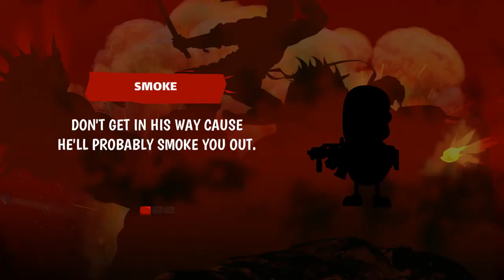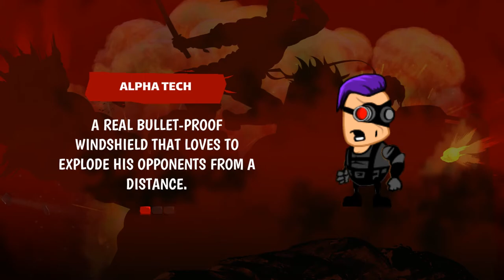Rogue Buddies 2 - Gameplay (iOS, Android)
Download link

In Rogue Buddies 2, you can choose from 4 mercenaries: Maximus (an assault and grenade specialist), Smoke (a gunner from heavy weapons and rocket launchers), Alfa-Tech (has an arsenal of shields and drones) and Duster (a jumping ninja with a katana) who go to a new search for gold and want to take revenge on the Company of evil. The game is a platform 2D action-shooter, reminiscent of such classic platformers, as "Metroid", "Mega Man" and others. In the game you will find a lot of levels, complete puzzles and enemies, which need to be destroyed.

[Gaming environment]

Our friends will not only face the threat in full jungle dangers, but will also visit abandoned cities, epic tunnels and the center of the earth. You will have to overcome the ruins, swim in the depths of the caves and climb the golden mountains of the Aztec jungle.

[Plot]

4 friends are on a mission in search of gold, but soon they will be hindered by their former bosses from the evil corporation, and also by some fierce stranger. The aborigines will be caught unawares and captured by Maximus and his team. Your task is to save your team, collect as much gold as possible and take revenge on the Company of evil.

[Enemies]

You will constantly have to fight with bandits, machine gunners, blockers (preventing you from reaching certain zones), aborigines (very fast, hard to kill) and, of course, 4 Bosses of the Company.

[Missions / Level Design]

The game features more than 50 levels (basic and secondary). Each level ends with a certain number of stars, which are necessary to unlock zones on the map. At each level, you will encounter puzzles that require each of the character's special skills to resolve, for which it is necessary to switch between friends.

[Transport]

The game has 3 types of transport (motorcycle, helicopter, boat), from which at each individual level, players need to find the key. At some levels, transport is required to complete the stage, while at other levels it is not mandatory.

Main Features

• Improved weapons
• Hard puzzles
• Different enemies of different complexity
• Traps and surprises
• Swimming under water
• Collection of rabbits (for a bonus)
• Costumes of characters
• Hacking doors
• Swinging ropes
• Ferocious Aborigines
• Stunning transportation